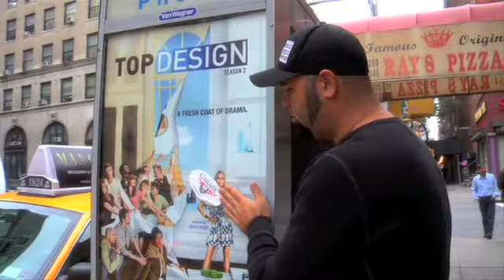The 2008 G419 Invitational - Part 2 of 2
The challenge between some of the best drivers in the country against viewers of Garage419, all in the name of charity.  A one-hour endurance karting event held at Grand Prix New York, the country's newest and most advanced indoor karting facility.  Part 2 of 2.

Garage419